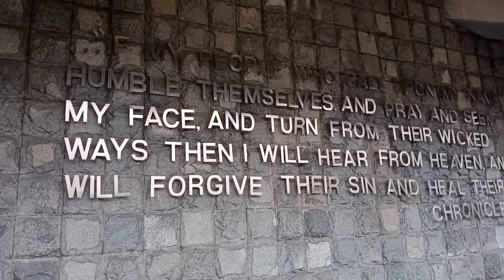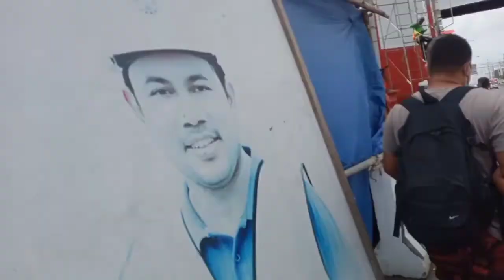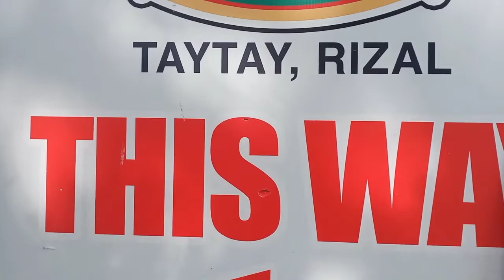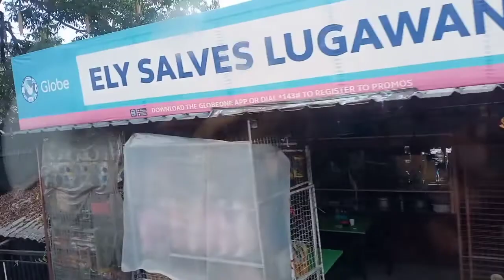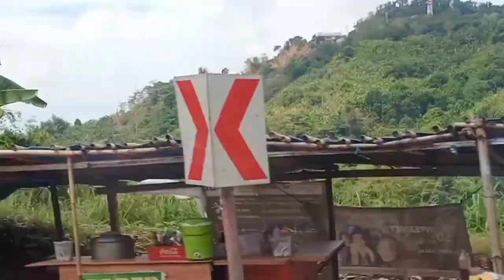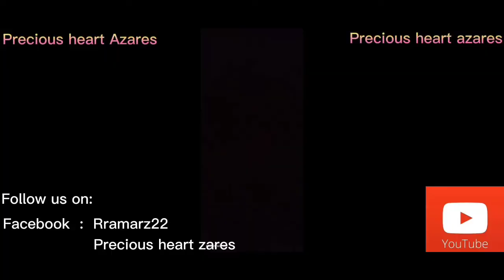Road to Laguna first time ever